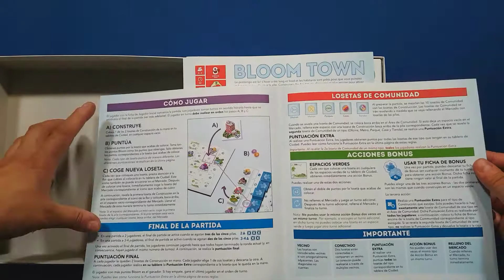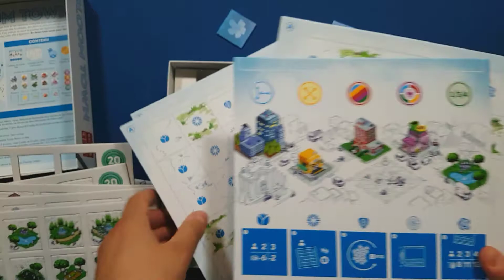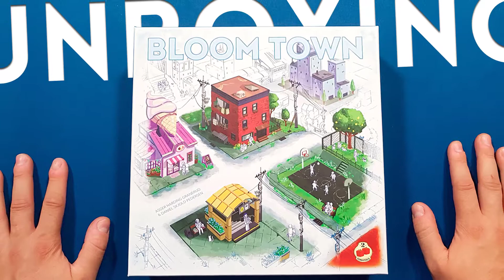🏘️ Bloom Town 📦 UNBOXING y CONOCIENDO el juego en español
Wild Space es una de las últimas novedades de juegos, y es una delicia jugar a un juego de cartas con una estética tan chula. Te lo enseñamos :D

¡También tenemos tienda física!